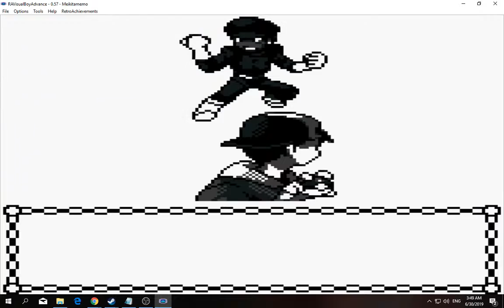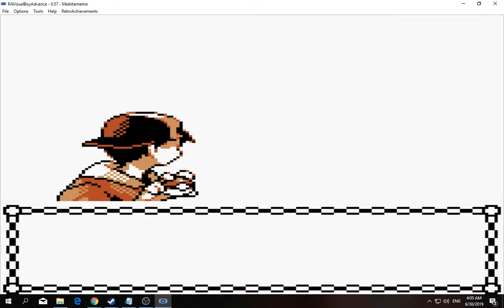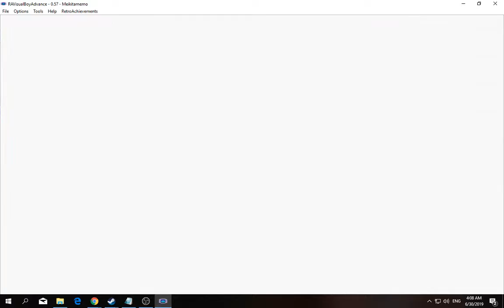[1/3] Pokemon: Gold - Episode 25 [NC]